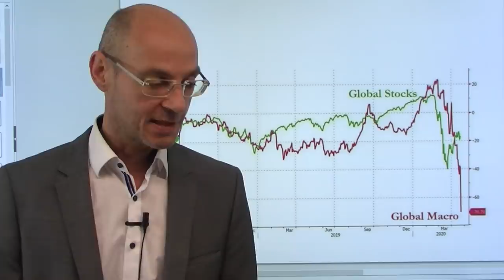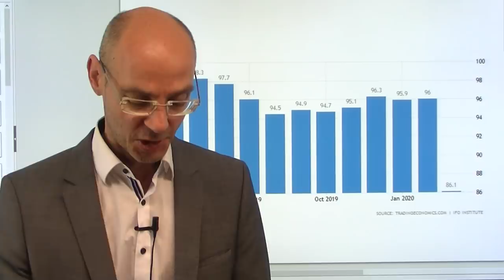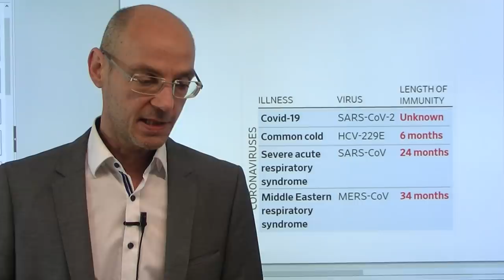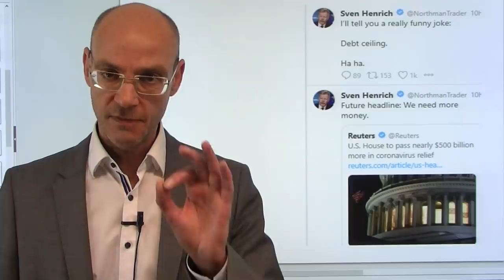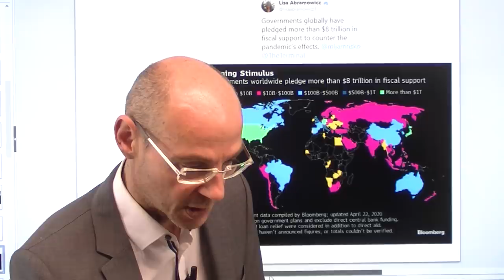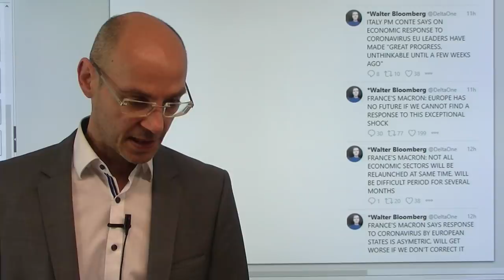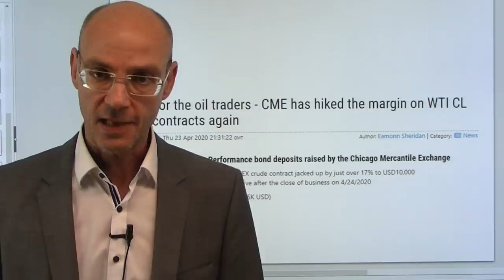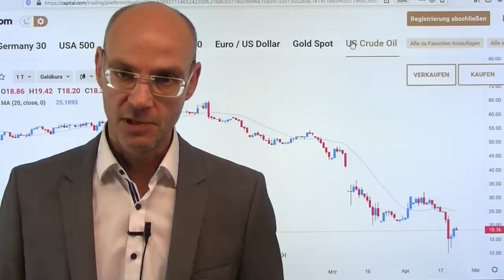Aktienmärkte: "Kognitives Versagen vor der Realität"! Videoausblick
Die Aktienmärkte zeigen ein "massives kognitives Versagen angesichst der immensen Schäden für die Wirtschaft in der Coronakrise - so der ehemalige Pimco-Chef Mohamed El-Erian. Und es ist auch kaum zu verstehen, warum die Aktienmärkte die katastophalen Daten, die wir auch gestern wieder in Häufung präsentiert bekamen (US-Erstanträge auf Arbeitslosenhilfe, Einkaufsmanagerinidzes aus EU und USA etc.), einfach beseite wischen und fest an eine glorreich-rosarote Zukunft glauben. Dieser Glaube hat durch den Bericht über den Flop des Medikaments Remdesivir (von Gilead Sciences) Schaden genommen, weswegen die Wall Street dann die zwischenzeitlich erheblichen Gewinne weitgehend wieder abgeben musste. Kann die Realitätsverweigerung weiter gehen, wenn die US-Berichtssaison voll in Fahrt kommt?